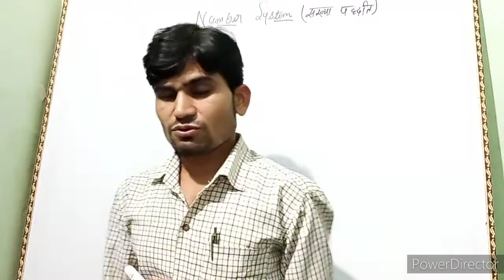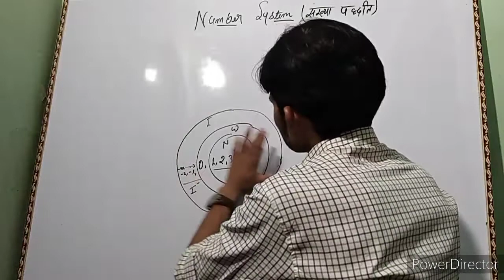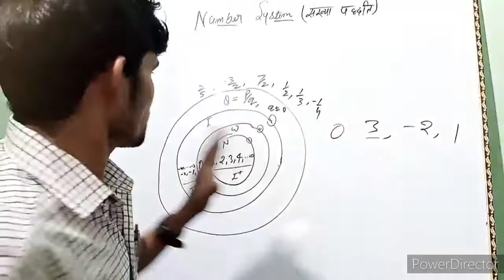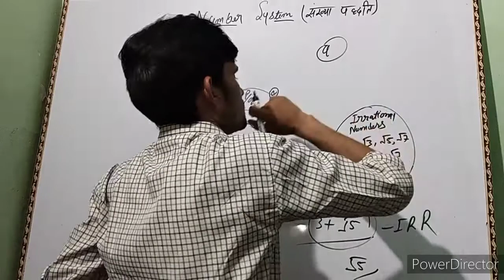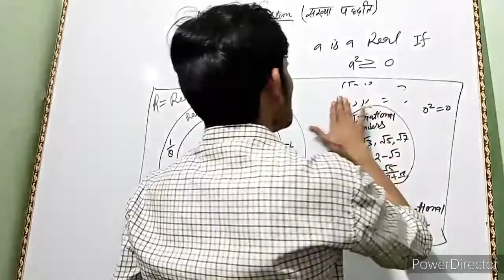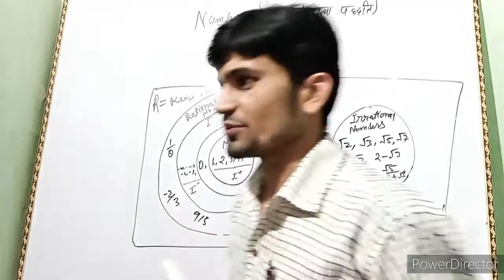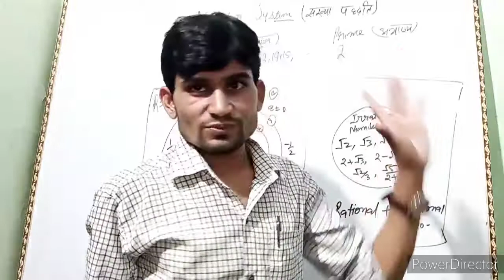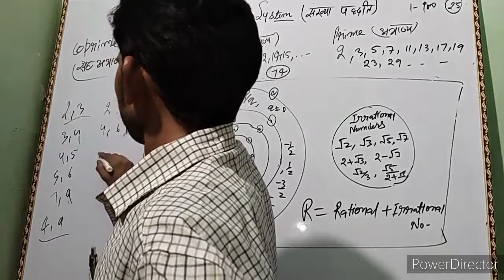Types of numbers/सभी प्रकार की संख्याएँ/all types of numbers best video/ number system/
In this video we shall learn about all types of numbers under chapter number system and kinds of numbers like natural numbers whole numbers integers even number odd number composite numbers prime number rational numbers Irrational Numbers real numbers complex numbers and other.
All numbers by trick,
Number system trick,
Consept of number system,